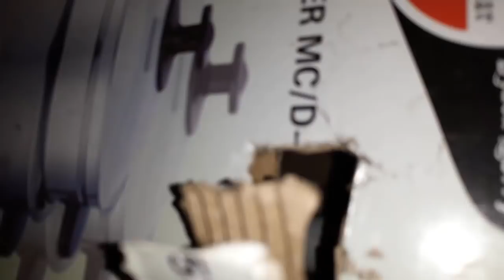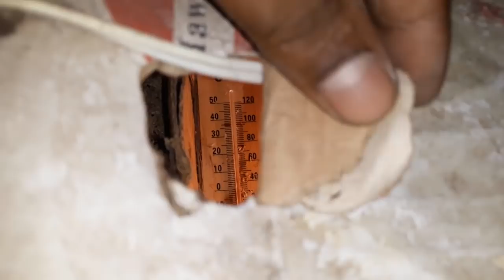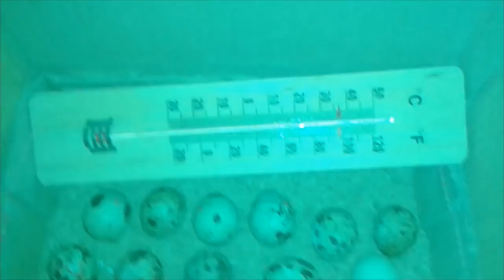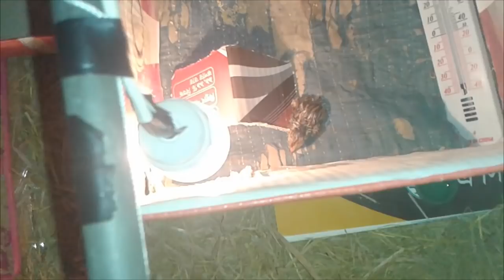তৈরি করুন ১৩০ টাকাই ইনকিউবেটর বা ডিম ফোটানোর মেশিন। life hack to make incubator at lowest cost ever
মাত্র ১৩০ টাকা বা তার চাইতেও কম খরচে আপনার ঘরের জিনিসপত্র দিয়ে বানান  ইনকিউবিটর বা ডিম ফোটানোর মেশিন। ডিম ফোটার হার ৮০% এর বেশি ।

আপনাকে স্বাগতম,
আপনি কি কৃষি বা খামার নিয়ে কিছু করছেন বা করার কথা ভাবছেন ?
আমি কৃষিবিদ মোঃ মোশফিকুল ইসলাম, কৃষি ও খামার নিয়ে আপনার সফলতার জন্য যে যে বিষয়গুলো  জানা প্রয়োজন তা এখানে তুলে ধরছি। সময়ের সাথে দর্শকদের চাহিদা ও প্রয়োজন বিবেচনা করে চ্যানেলটি আরও সমৃদ্ধ করা হচ্ছে। অচিরেই চ্যানেলটি কৃষি ক্ষেত্রে গুরুত্বপূর্ণ অবদান রাখবে  বলে আমরা আসা রাখছি, সে লক্ষ্যে প্রতি সপ্তাহে আমরা নতুন নতুন ভিডিও দিচ্ছি।

আমরা বিশ্বাস করি বর্তমানে অনলাইন ভিডিও এই মহৎ কাজটি করার সর্বোত্তম পন্থা। একজন কৃষিবিদ হওয়ার কারনে কৃষি নিয়ে কাজ করাটা আমি আমার মৌলিক দায়িত্ব মনে করি। সেই পথচলাই আপনাকে পাশে পাওয়া আমার জন্য অনুপ্রেরনা হিসাবে কাজ করবে। সফলতার সাথে আমাদের সাথেই থাকুন।
ধন্যবাদ।